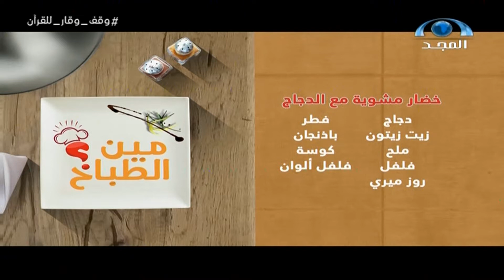مين الطباخ | خضار مشوية مع الدجاج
برنامج منافسة بين اثنين هواة للطبخ بمشاركة طباخ محترف
برنامج مين الطباخ على قناة المجد